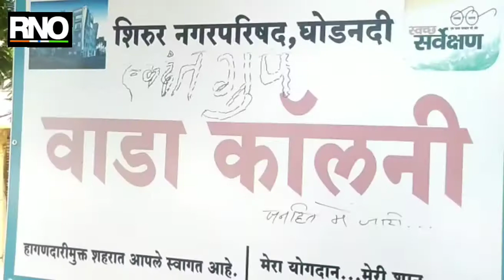लिव्ह इन रिलेशनशिपमध्ये राहत असलेल्या महिलेचा धारदार शस्ञाने खून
पुणे:   शिरुर शहराजवळील वाडा कॉलनी परिसरात  चारित्र्याच्या संशयावरुन लिव्ह इन रिलेशनशिपमध्ये राहत असलेल्या महिलेचा धारदार शस्ञाने गळ्यावर वार करुन खुन करण्याची घटना घडल्याने परिसरात एकच खळबळ उडाली आहे.  या प्रकरणी बबन पर्वतराव शेटे यांनी शिरुर पोलिस स्टेशनला फिर्याद दिली आहे. तर दत्ताञय गेणुभाऊ गायकवाड असे स्वतः हून हजर झालेल्या आरोपीचे नाव आहे. त्याला पोलिसांनी अटक केली आहे.